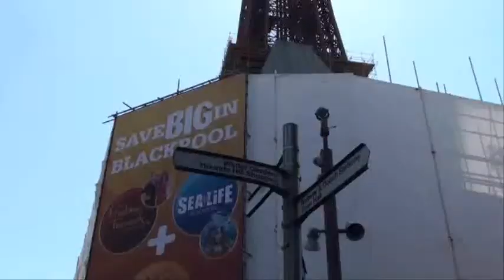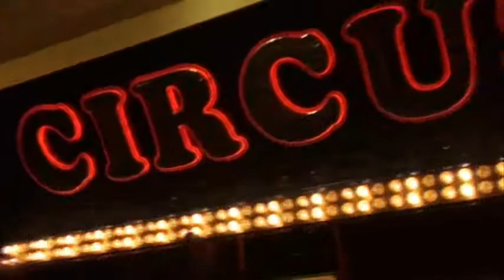Blackpool.wmv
Blackpool  Tower  Ballroom Circus